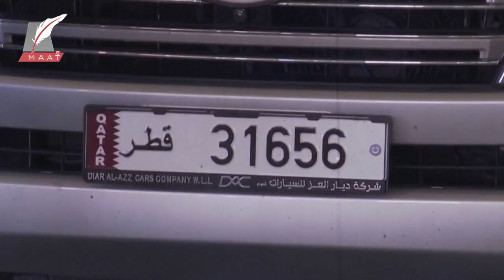الخليج في 2021.. عام تصفير المشاكل وتحالف غير مسبوق مع مصر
مع مطلع عام 2021 ، شهدت منطقة الخليج تطورات هامة، بدأت بإعلان الكويت أنه تم الاتفاق على فتح الأجواء والحدود البرية والبحرية بين السعودية وقطر قبل أيام قليلة من عقد القمة الخليجية في مدينة العلا بالسعودية،  والتي جرى خلالها الإعلان عن طي صفحة الخلاف مع قطر، بالتوقيع على هذا البيان، أعلن المجلس انتهاء الأزمة الخليجية، وفتح صفحة جديدة مع الدوحة
وانتهى عام 2021 ، وقد أصبح الصف الخليجي موحدا أكثر من أي وقت مضى.. فيما تتواصل المساعي لحلحلة ملفات ظلت جامدة لسنوات.. لمواكبة التغيرات والتطورات المستمرة، سواء في المنطقة أو العالم.